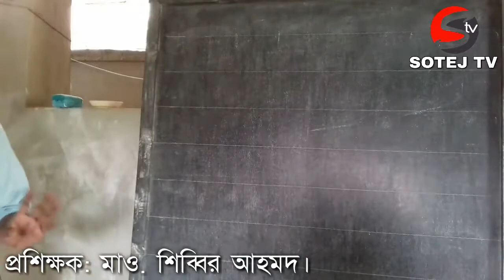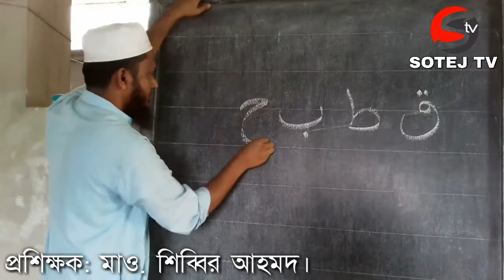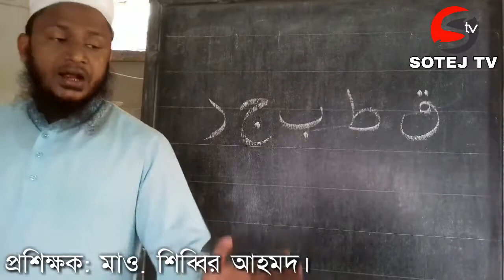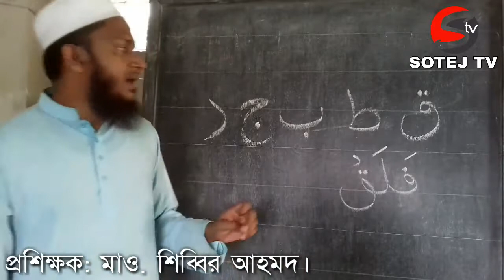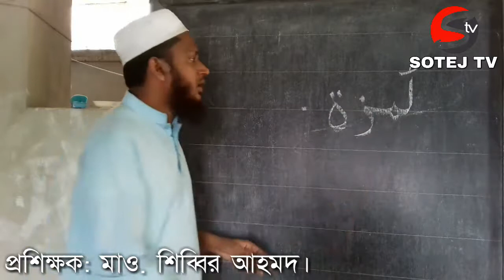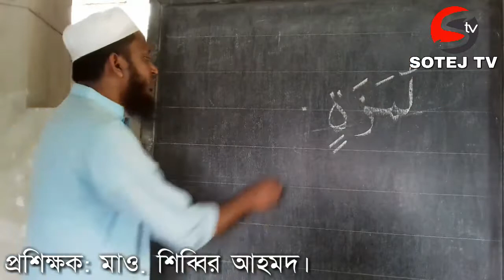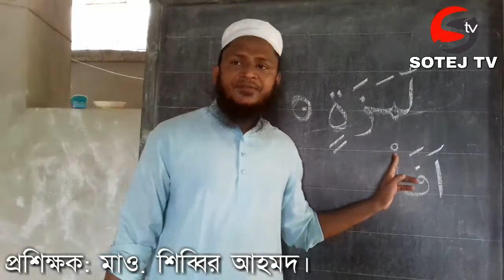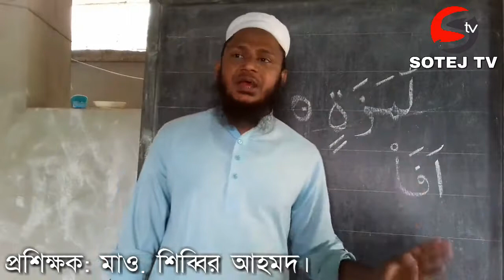Quran Teaching আধুনিক পদ্ধতিতে ও সহজ উপায়ে ক্বুরআন শিক্ষা | ক্লাস: ৯ | মাও. শিব্বির আহমদ | SOTEJ TV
Quran Learning.